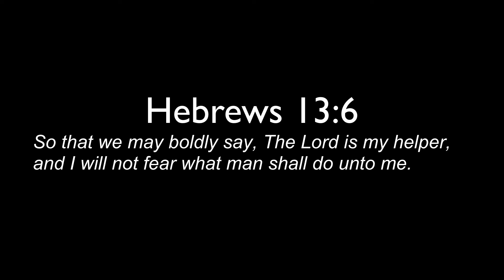BIBLE VERSE SONG | Hebrews 13:6